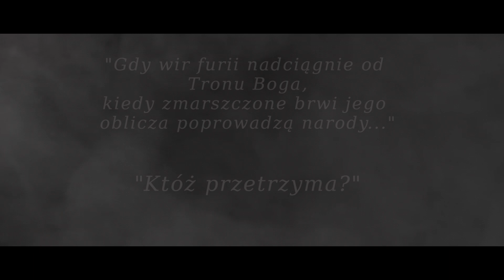ROTTING CHRIST - For A Voice Like Thunder (Battle of Cracow 1914 Reenact) BITWA O KRAKÓW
Event:
Battle of Cracow 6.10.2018 Goszyce